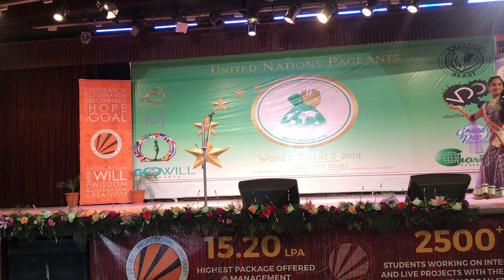United Nations Pageant 11 2019 Jalandhar India